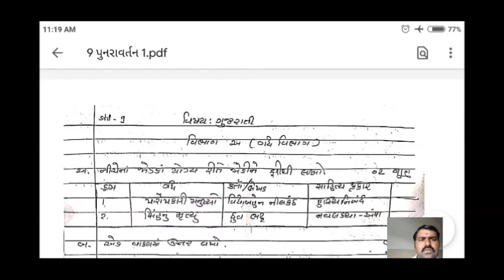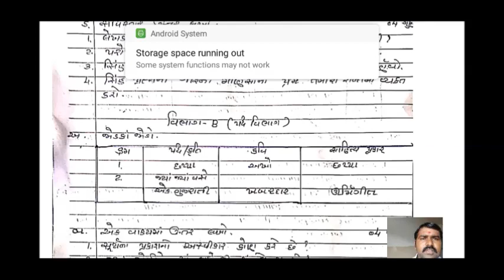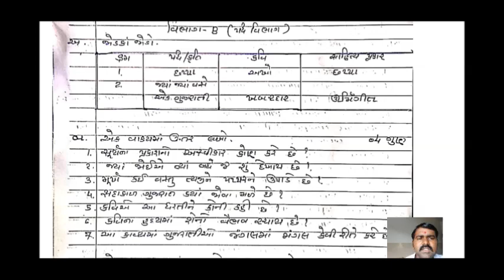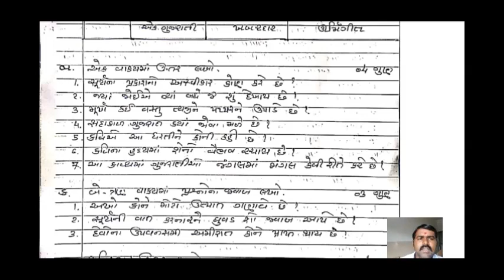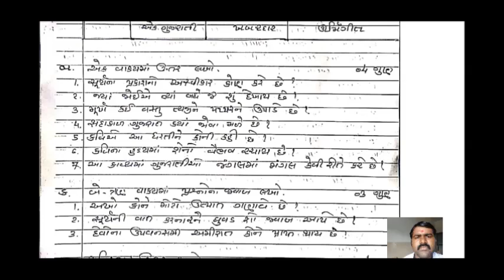Std9 Gujarati Revision 1 Date 18 07 2020